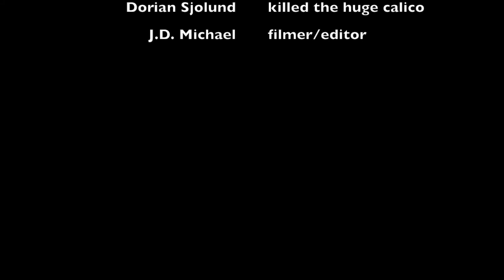Spearfishing New Spots - Carlsbad CA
My buddies and I went for a dive at a new spot in Carlsbad!! we found some nice lobster ledges, caves, and also some nice future CA sheepshead spots.  We only take what we eat, and try to stay safe.